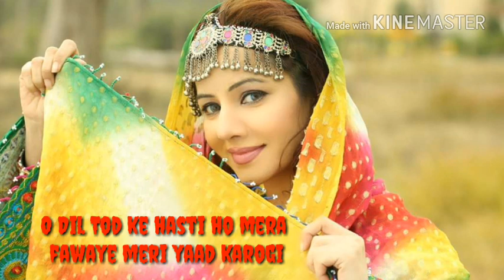O Dil Tod ke hasti ho mera wafaye meri yaad karogi